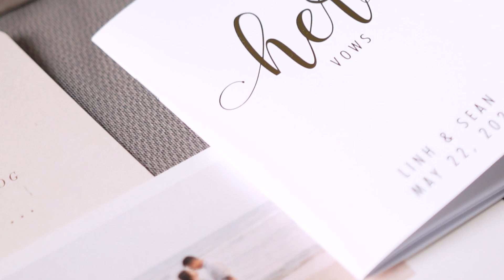Sean + Linh | 2021 Toronto Wedding Highlight Video from Copper Creek Golf Club